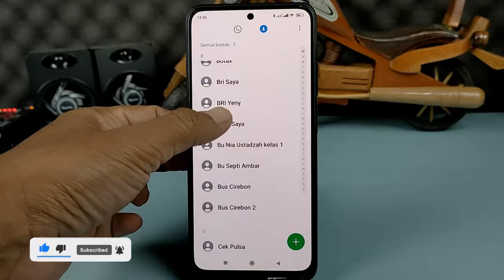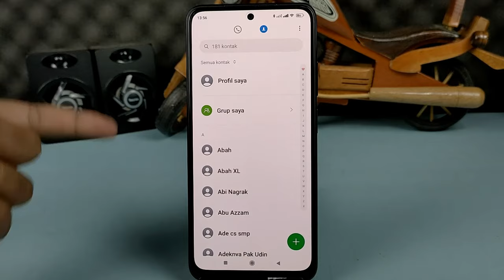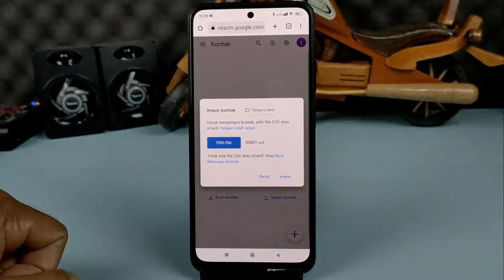Cara Menyimpan Kontak Telepon Ke Akun Google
Hai semuanya, di video ini saya share ke kalian semua yaitu cara menyimpan atau memindahkan kontak telepon dari penyimpanan internal ke akun Google.

Cara ini sebaiknya dilakukan untuk berjaga-jaga jika suatu saat nanti kontak telepon di HP terhapus, maka kita bisa mengembalikannya dengan mudah.

Terimakasih